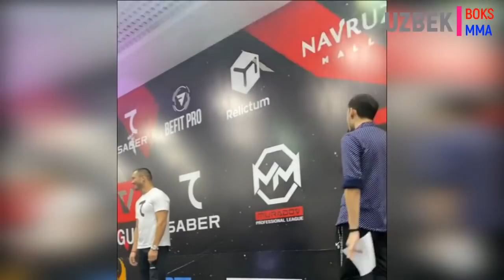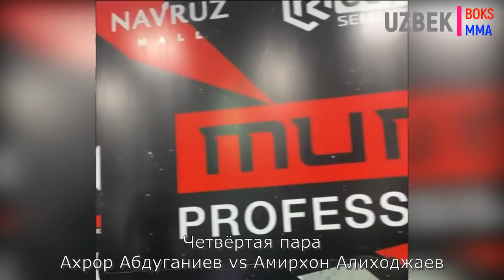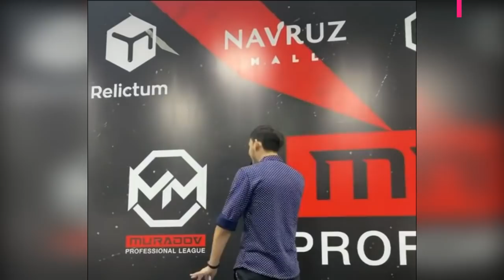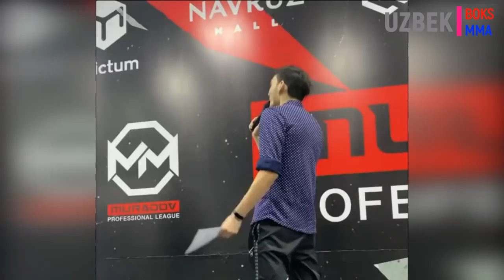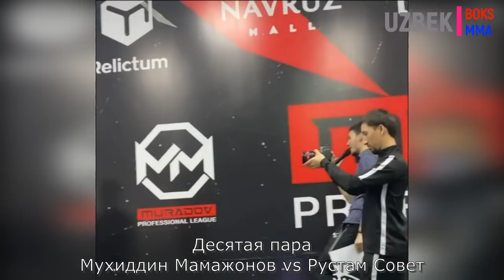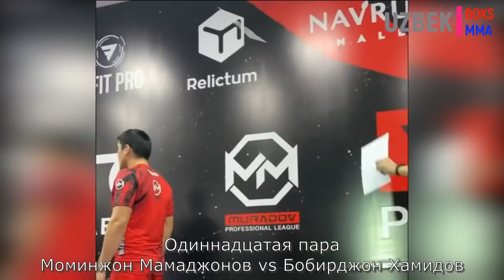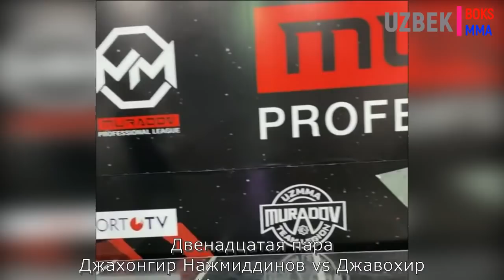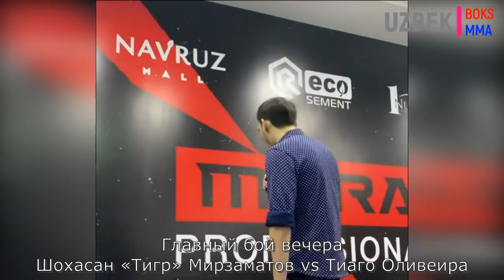Muradov Professional League dan MMA bo'yicha xalqaro turnir FACE TO FACE🔥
Каналимизга обуна булишни унутманг азиз дустлар!